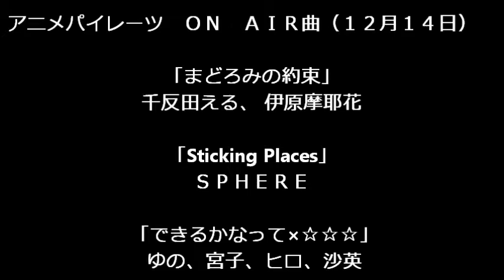Ayakoのアニメパイレーツvol.34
茨城放送　Ａｙａｋｏのアニメパイレーツ（２０１３年１２月１４日放送）
出演：Ａｙａｋｏ